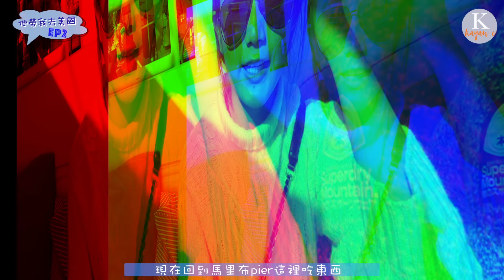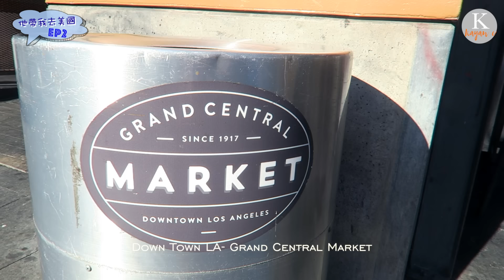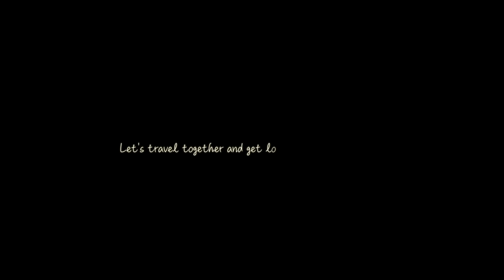[EP2]🇺🇸他帶我去美國❥Salvation Mountain救贖山 ; Malibu馬里布 D3D4 💏|kayan.c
EP2✨ 美國的day3 -day4

今集帶大家去malibu馬里布
還有salvation mountain 救贖山😁

footprints:
Hollywood Walk of Fame
Down Town LA- Grand Central Market
Malibu Pier
The Queen Mary Long Beach
Huntington Beach
Down Town LA- Grand Central Market (eggslut)
Salton Lake
Salvation Mountain
Desert Hills Premium Outlets

下集將會出發arizona 去antelop canyon喔

Bg music all from youtube source